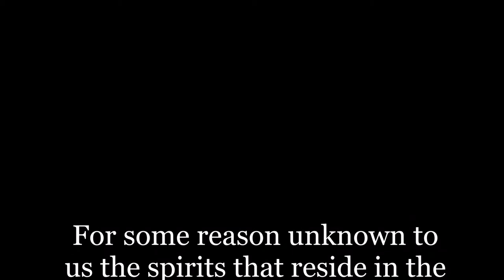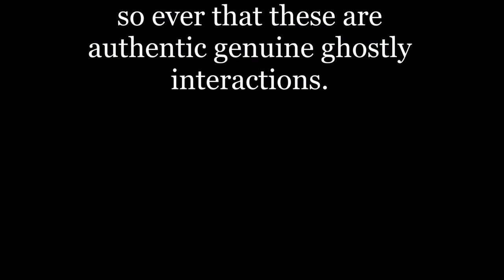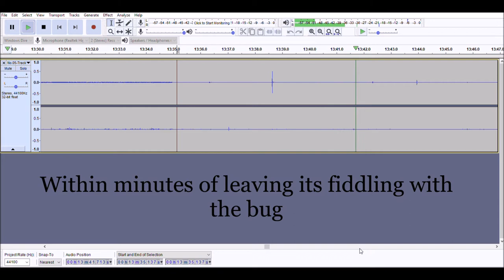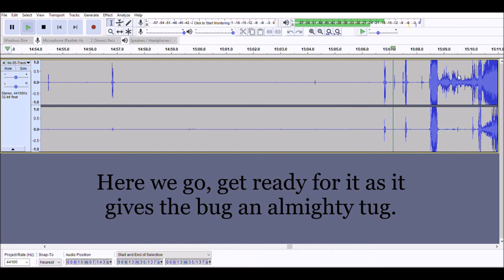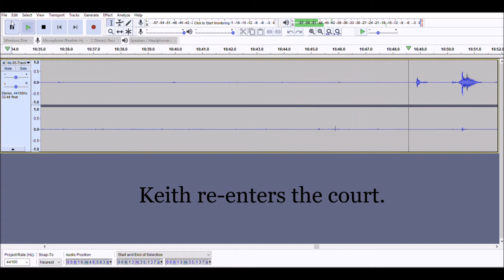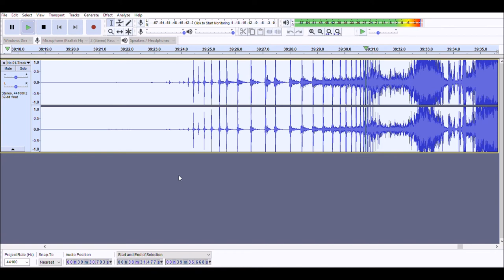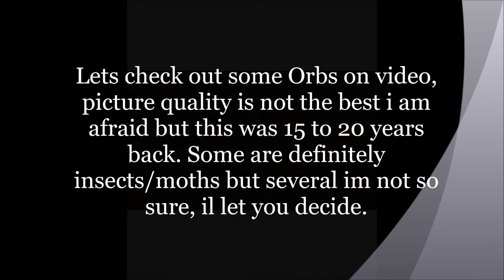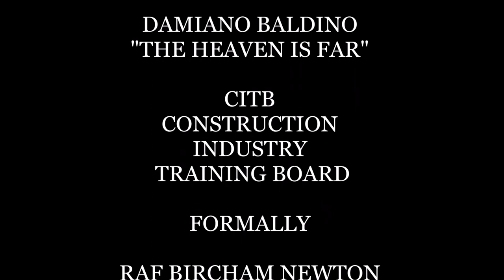EVPs physical interaction & Orbs. The Ghosts of RAF Bircham Newton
More evidence from the files of the ASPR. Anglian society for paranormal research.
EVP recordings of ghost entities physically touching our equipment.
Also some videos of orbs from inside the courts.